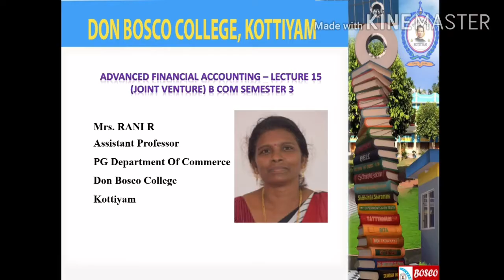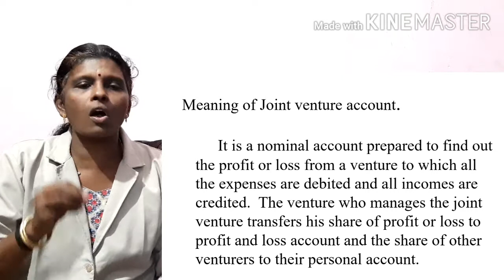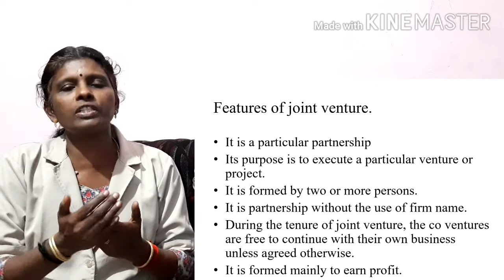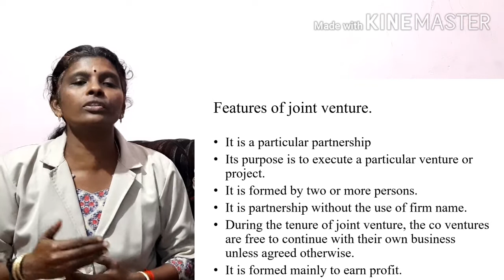ADVANCED FINANCIAL ACCOUNTING- LECTURE 15 (JOINT VENTURE) B COM S3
Meaning of joint venture:  Joint venture is a particular partnership between two or more persons who have agreed to jointly carry out a specific venture.  The result of the venture shared among all venturers.The parties in a joint venture are known as co ventures.
Definition of joint venture:  A joint venture may be defined as , “a particular partnership, jointly undertaken by two or more persons with a view to earn profit and to share profit and losses there from in agreed proportions”.
Meaning of Joint venture account:  It is a nominal account prepared to find out the profit or loss from a venture to which all the expenses are debited and all incomes are credited.  The venture who manages the joint venture transfers his share of profit or loss to profit and loss account and the share of other venturers to their personal account.
Features of joint venture:
•  It is a particular partnership
•  Its purpose is to execute a particular venture or project.
•  It is formed by two or more persons.
•  It is partnership without the use of firm name.
•  During the tenure of joint venture, the co ventures are free to continue with their own business unless agreed otherwise.
•  It is formed mainly to earn profit.